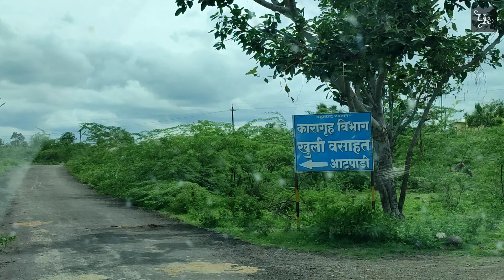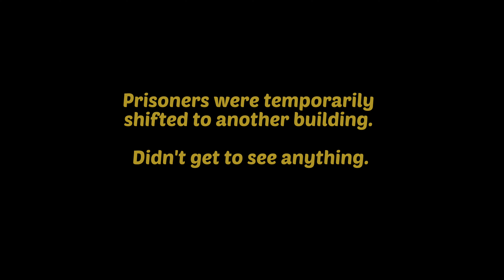DHER SARI BAATE || On the way to Swatantrapur || Ujjvala Radha Dasi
Swatantrapur is a free custodian colony built in 1939 by Raja Bhawanrao Shriniwasrao Pant Pratinidhi "Bala Sahib" of Aundh princely state. It is located in between Atpadi lake and Bhingewadi, in Atpadi taluka of Sangli district, of Maharashtra, an Indian state.